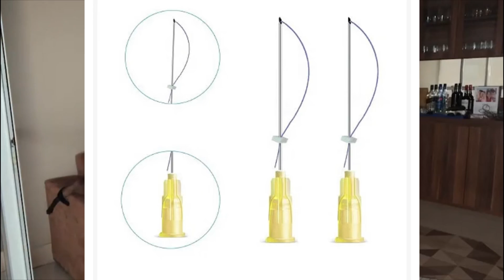Descubra o Segredo da Juventude: Fios de PDO - Rejuvenescimento e Firmeza em um só Procedimento!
Agora sim, vem comigo que eu vou te contar!

O avanço da tecnologia estética tem permitido o desenvolvimento de diversos procedimentos minimamente invasivos que oferecem resultados notáveis no rejuvenescimento da pele e no combate à flacidez. Entre essas opções, os Fios de PDO (Polidioxanona) têm se destacado como uma alternativa inovadora para quem busca resultados naturais e duradouros.

Os Fios de PDO são um tipo de fio cirúrgico reabsorvível, fabricados a partir do polímero de polidioxanona, um material biocompatível e seguro, amplamente utilizado na medicina há décadas, especialmente em cirurgias cardíacas e oftalmológicas.

O procedimento com Fios de PDO é realizado em consultório médico, sob anestesia local ou tópica, e consiste na inserção estratégica dos fios na pele através de pequenas incisões. Os fios são inseridos abaixo da derme, onde exercem uma dupla ação benéfica. Em primeiro lugar, ocorre um efeito lifting imediato, uma vez que os fios são capazes de reajustar e reposicionar os tecidos flácidos, suavizando rugas e linhas de expressão.

Além disso, os Fios de PDO estimulam a produção natural de colágeno ao longo do tempo. Esse é um dos pontos mais vantajosos do tratamento, pois o colágeno é uma proteína fundamental para a firmeza e elasticidade da pele. Ao aumentar sua produção, os fios ajudam a melhorar a qualidade da pele a médio e longo prazo, proporcionando resultados ainda mais duradouros.

Outra vantagem dos Fios de PDO é que eles são reabsorvíveis pelo organismo ao longo de alguns meses. Após esse período, os fios são naturalmente metabolizados e eliminados pelo corpo, sem deixar qualquer resíduo ou efeito colateral significativo. No entanto, os benefícios do tratamento permanecem, uma vez que o colágeno estimulado pelos fios continua a promover uma pele mais jovem e firme.

Os Fios de PDO são versáteis e podem ser aplicados em várias áreas do rosto e do corpo, incluindo sobrancelhas, bochechas, mandíbula, pescoço. Eles se adequam a diferentes tipos de pele e são especialmente indicados para pessoas que desejam melhorar sua aparência sem recorrer a cirurgias invasivas.

Os fios de PDO podem ser classificados em dois tipos principais:

Fio de PDO Liso: são fios retos e sem ranhuras ou espinhos ao longo de sua extensão. Eles são utilizados principalmente para fins de lifting e estímulo de colágeno em áreas que requerem um aumento geral da firmeza e suavização de linhas e rugas. Esses fios proporcionam um efeito lifting suave e contínuo, permitindo que o médico crie uma rede de sustentação sob a pele, melhorando a definição do contorno facial e proporcionando um aspecto mais jovem e revitalizado.
As principais indicações para o uso de fios de PDO lisos incluem a redução de flacidez facial, melhora do contorno da mandíbula e do pescoço e suavização de linhas finas e rugas. Esses fios podem ser aplicados em diversas áreas do rosto, resultando em um rejuvenescimento global da face.

Fio de PDO Espiculado:
Os fios de PDO espiculados, como o próprio nome sugere, possuem pequenos espinhos ou ganchos ao longo de sua extensão. Esses espinhos ajudam a ancorar os fios de forma mais efetiva aos tecidos, proporcionando um efeito lifting mais intenso e sustentado. Os fios espiculados são especialmente indicados para áreas que requerem um levantamento mais pronunciado e para pacientes com graus mais avançados de flacidez e envelhecimento.
As principais indicações para o uso de fios de PDO espiculados incluem o tratamento de flacidez acentuada na região da face, pescoço, sobrancelhas e também em outras partes do corpo, como nos braços e abdômen.

É importante ressaltar que o procedimento com Fios de PDO deve ser realizado por um profissional capacitado e experiente. A escolha de um médico qualificado garante a segurança e a eficácia do tratamento, minimizando os riscos e aumentando as chances de satisfação com os resultados.

Dra Caroline Hespanhol
Médica Dermatologista
Membro Titular da Sociedade Brasileira de Dermatologia
CRM-SP 138574
RQE 95948